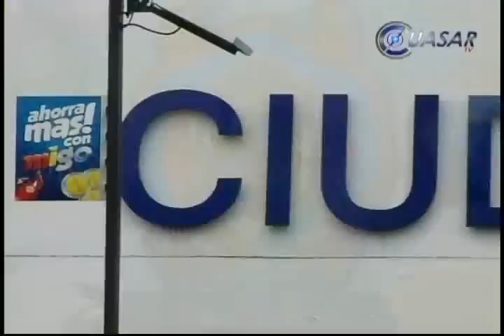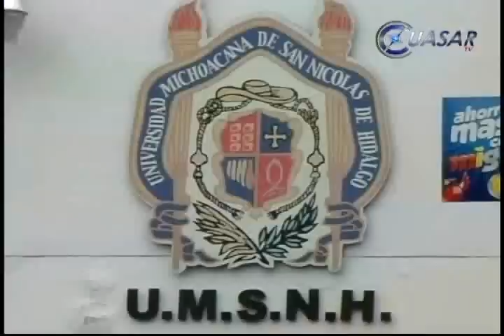Emplaza SPUM a huelga en la UMSNH el 5 de marzo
El Sindicato de Profesores de la Universidad Michoacana (SPUM), prorrogó para el 5 de marzo próximo, el estallamiento de huelga que estaba previsto para las 18:00 horas de este lunes 17 de febrero...